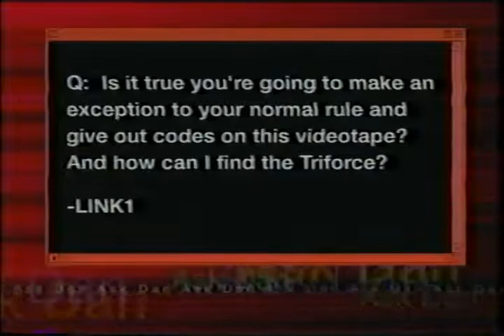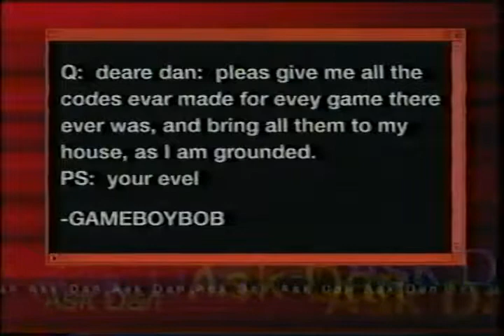Random VHS Tape: Hot Newz 64 (1999)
This is a kind of news promo video for N64 games. It specifically showcases Jet Force Gemini and Donkey Kong 64, but also gives some tips and hints for other various games.